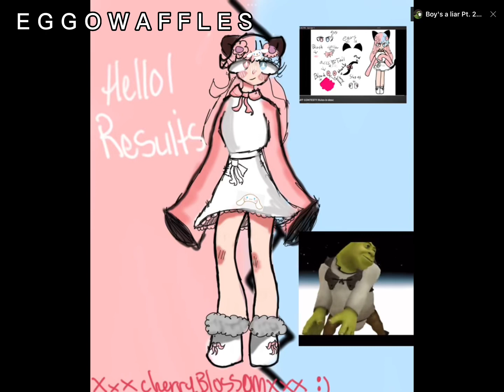ART CONTEST RESULTS!!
Tysm for joininggg it means so much to meeeeeeee and if you get last place don’t feel bad! Your artwork is still very good and amazing!!